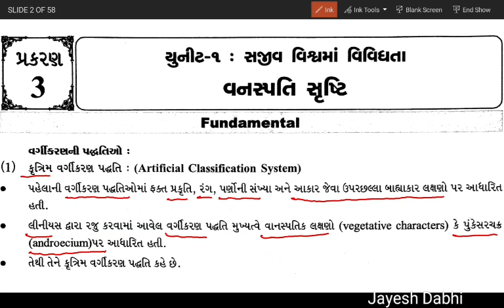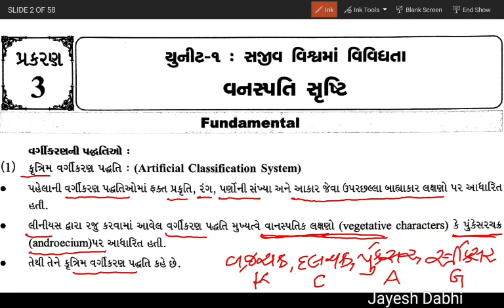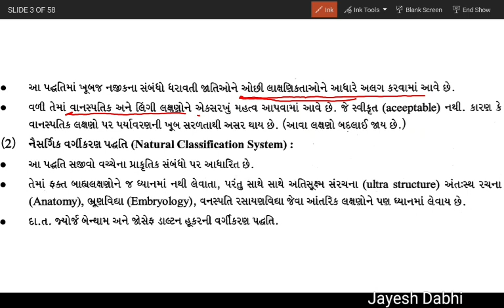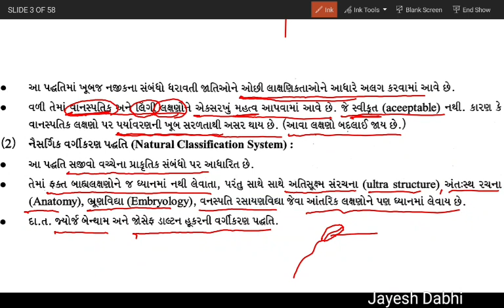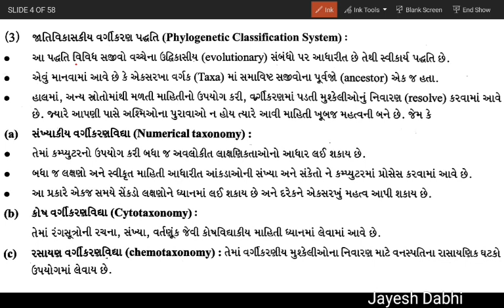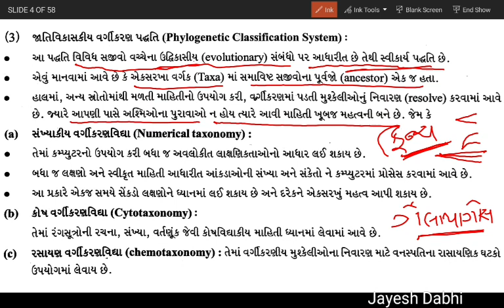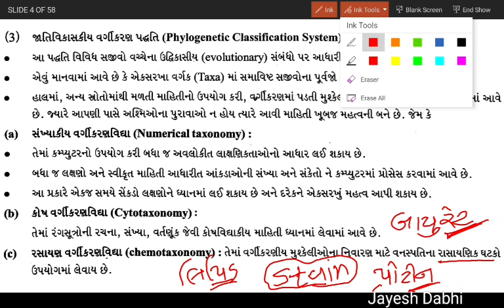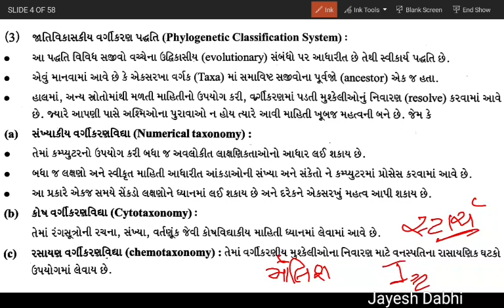Class-11 NEET/GUJCET Gujarati medium Part-1 Ch-3 Plant kingdom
By Jayesh Dabhi